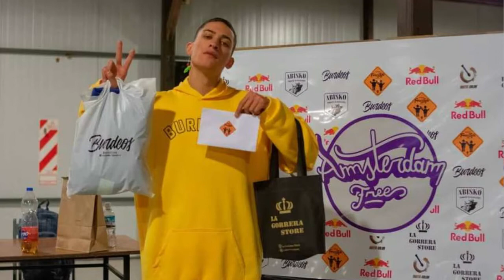TARDE PARA DISFRUTAR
Un viernes para disfrutar todos al aire libre.